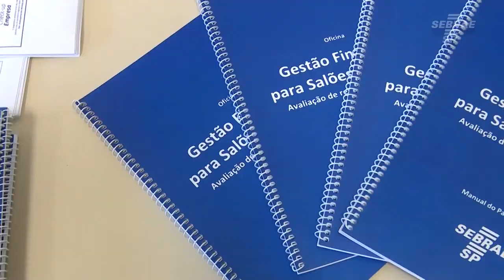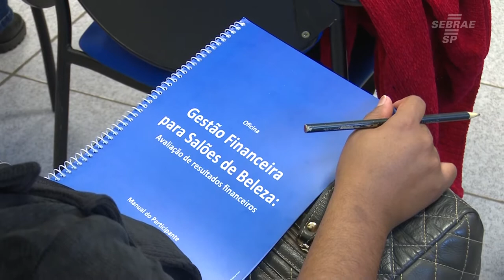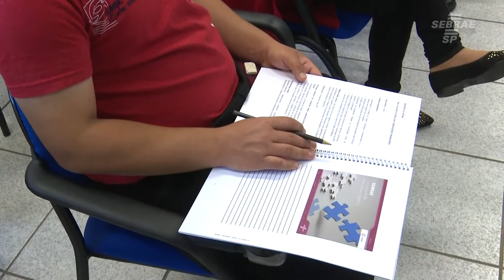Oficina de Gestão Financeira auxilia empreendedores a colocar as contas em dia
Gestão  Financeira - Avaliação de Resultados Financeiros - é um projeto do Sebrae-SP sobre planejamento financeiro para o segmento da beleza. Confira os depoimentos de Marcos Aurelio Martins e Audrey Corazza, que falam sobre como o projeto tem auxiliado seus negócios.